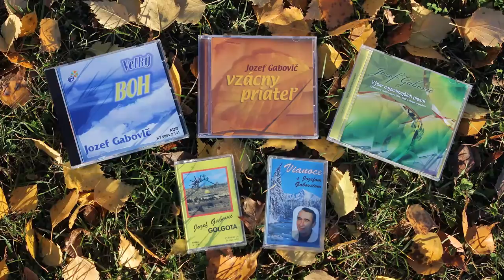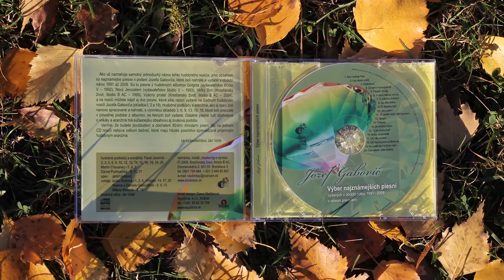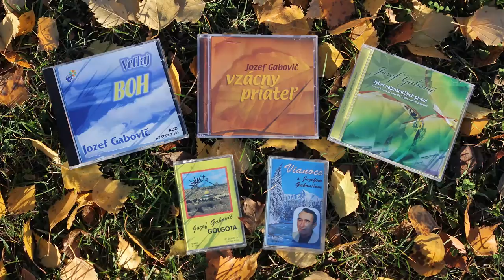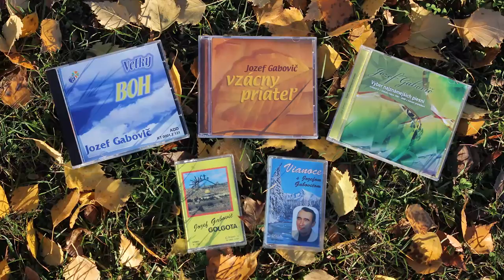Jozef Gabovič - Chcem ti vyrozprávať